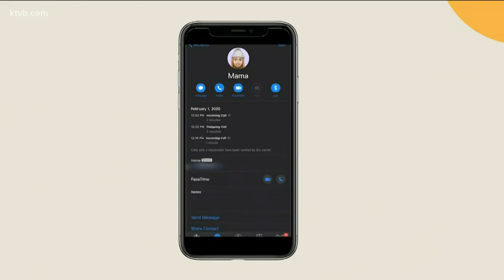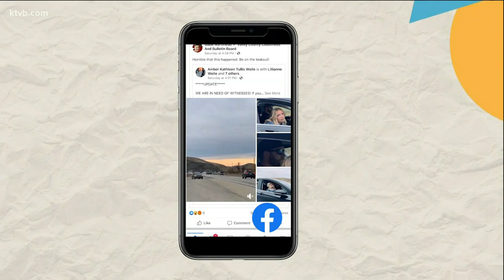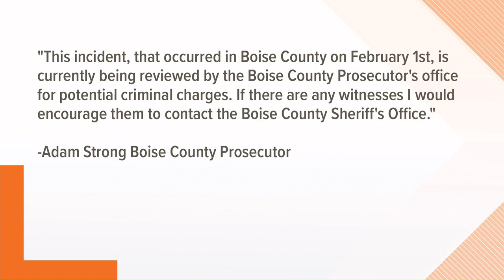Idaho couple shares their viral Highway 55 road rage story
After an incident on Highway 55, a family put out a Facebook post looking for witnesses and quickly went viral.